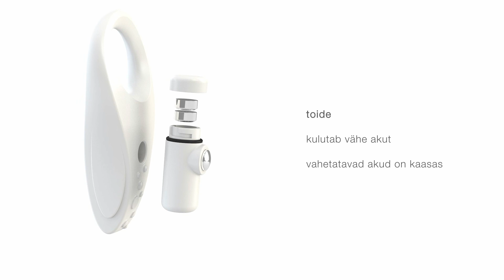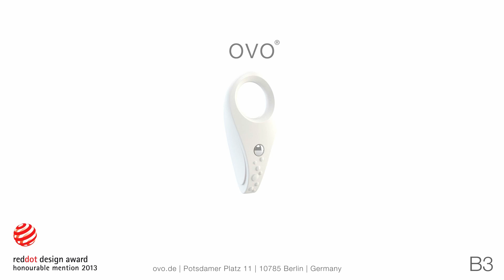ovo - B3 white (estonian)